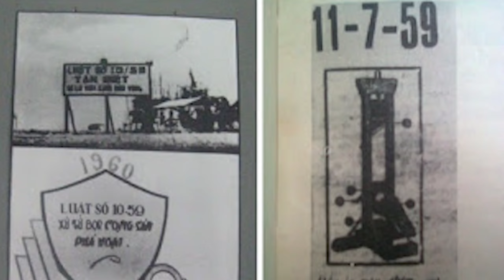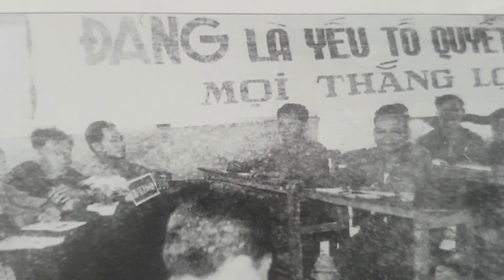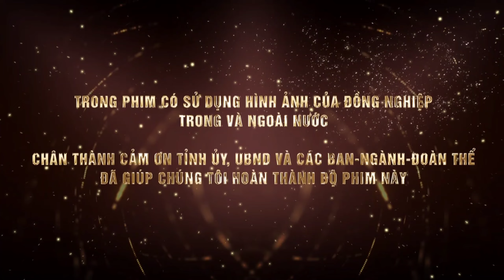Tập 10: Máy chém thời 1959 trên đất Sóc Trăng| Kim Anh Vĩnh Châu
Tập 10: Máy chém thời 1959 Sóc Trăng| Kim Anh Vĩnh Châu  | Kim Anh Vĩnh Châu